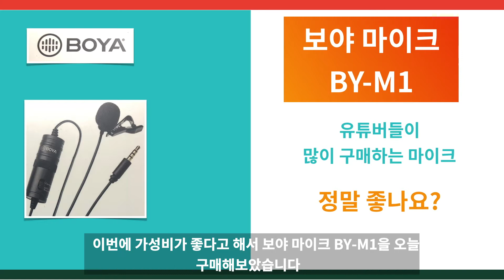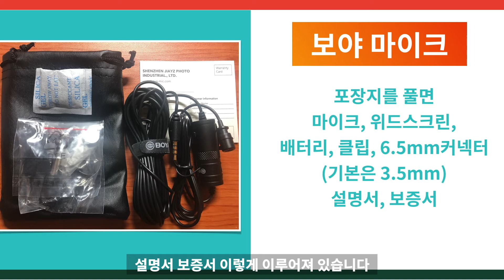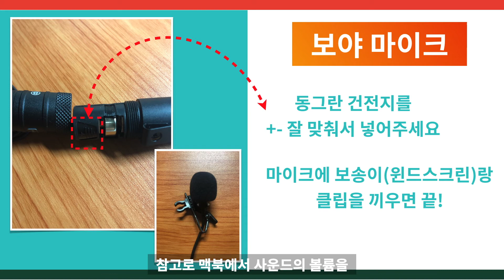가성비 갑이라는 유튜브 시작 마이크? 보야 마이크 BY-M1 구입기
안녕하세요?
유뷰트 입문자들이 처음 구입한다는 보야 마이크, 저도 이번에 구입해 보았습니다.(BY-M1)
역시 가성비가 좋은것 같습니다. 입문자들이 왜 많이 사는지 알겠습니다.
일반녹음과 비교해 보았습니다.